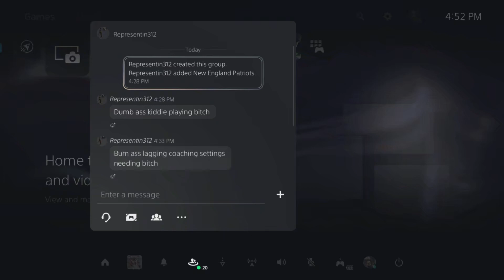This Unknown Devil Sent Hate Mail